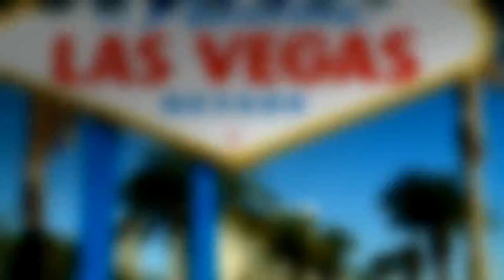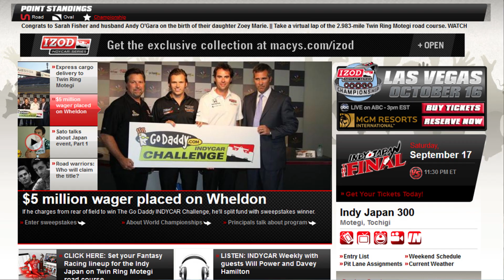(Coming 10/16) Trailer | Perfect Storm: IndyCar's Las Vegas Nightmare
To be released October 16th, 6:00 AM EST.

IndyCar's 2011 season finale at Las Vegas was one of the most anticipated races for the series in years. It was a meticulously constructed race designed to captivate fans and promote the series in ways it had never been before. But this race quickly turned tragic in one of the most unimaginable ways possible. IndyCar was destroyed by a tragedy that took the life of Dan Wheldon. This video will chart the creation of this race, the huge world-wide promotion leading up to it, and everything that happened leading up to the 2011 IndyCar World Championships at Las Vegas.